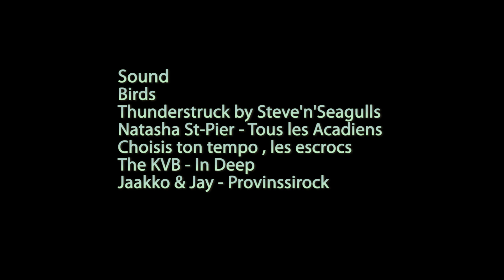Gauja XXL 2016